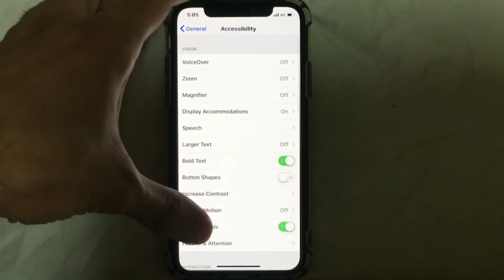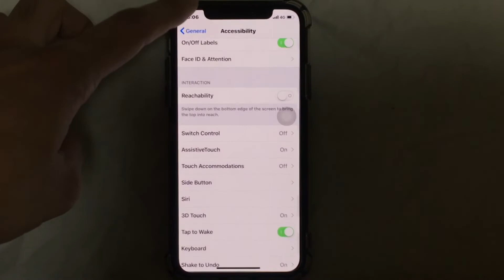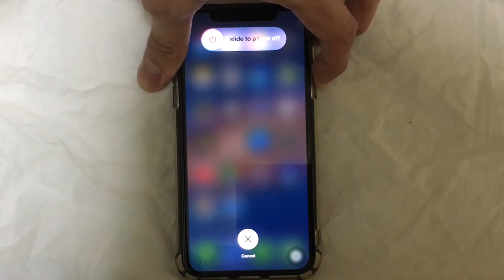How to Force Reboot iPhone X/XS/XS MAX/XR – Hard Reset iPhone 10 & Newer Models Without Home Button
Here are 3 tested ways to reboot iPhone X/XS/XS MAX/XR without home button

The new iPhone 10 can be easily rebooted by using one of the following 3 methods:

1: Activate Assistive Touch and access the reboot option.
2. Go to Settings - General - Shut Down and tap on it.
3. Force Reboot iPhone X by holding the power and volume keys.

If you want to completely Shut down your iPhone X, then you can follow one of the methods mentioned in our guide

If your iPhone 10 keeps restarting automatically - then you can follow our dedicated tutorial to resolve this terrible issue easily